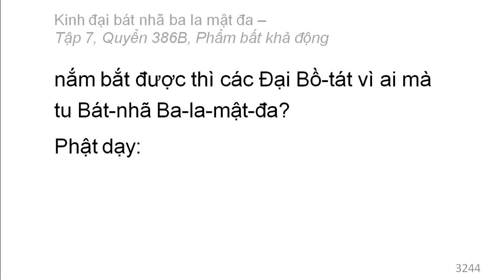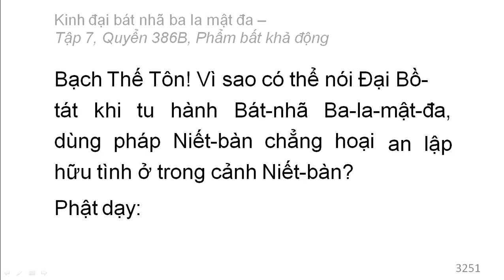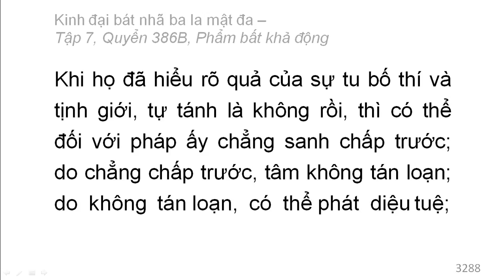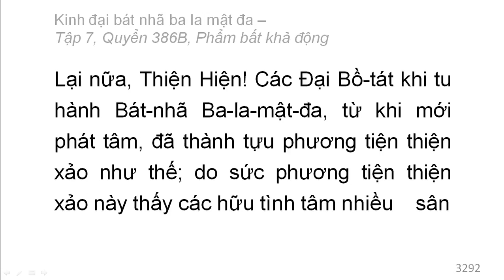600 quyển Kinh Đại Bát Nhã Ba La Mật Đa: Quyển .../600 (tiếp) (đọc lần 2)